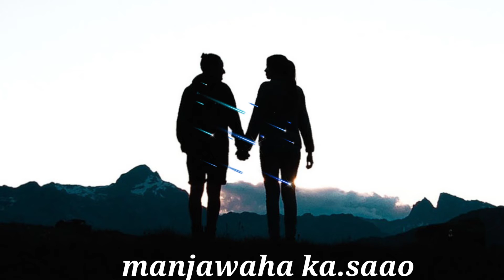sakgipinni angko rurae /garo WhatsApp status video/ sengnang agitok sangma